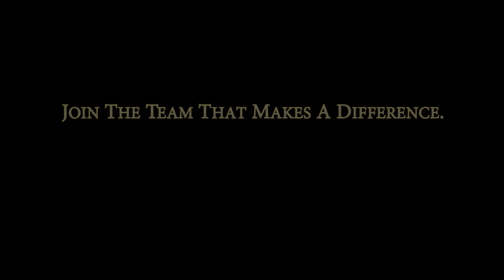Join the 506th Infantry Regiment Realism Unit